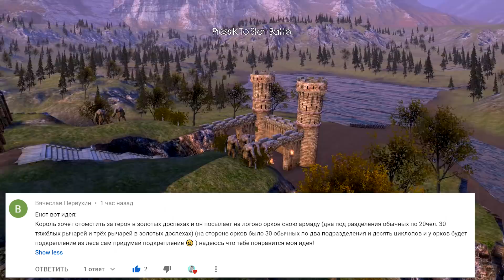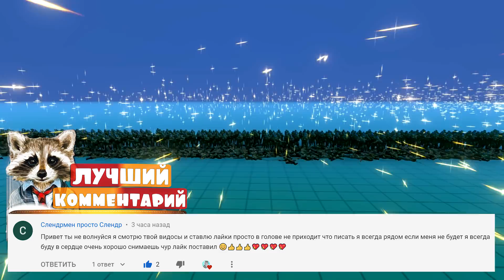ОНИ СТОЯЛИ ДО ПОСЛЕДНЕГО! СИМУЛЯТОР БИТВЫ - Ultimate Epic Battle Simulator, Симулятор битвы, UEBS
Ultimate Epic Battle Simulator (UEBS) – это увлекательный симулятор массовых сражений, в котором игрокам предлагается лично смоделировать сражение, выбрать место и условия, в которых будет происходить битва.
Прохождение Ultimate Epic Battle Simulator обзор - Симулятор битвы. веселый симулятор сумасшедших массовых сражений.

Приветос-Кокос, на канале ЕНОТ ТВ ты найдешь интересные игры!